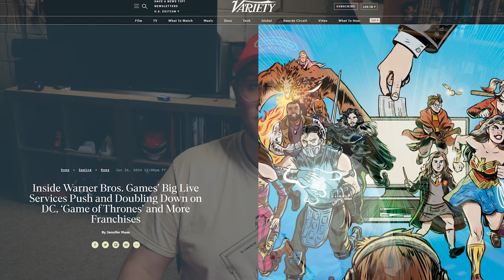Let's Talk About "Games as a Service" | WenzReviewz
Hey everyone, and welcome back to another episode! In this episode, we talk about "Games as a Service." I am not super crazy about these titles, but I do enjoy a few. There are certainly some games that benefit from this, but when it feels like almost every game is trying to be one these days, it's a problem.